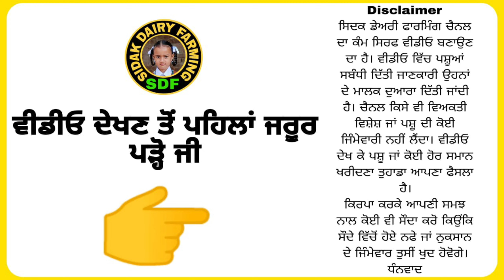One Buffalo For Sale, ਇੱਕ ਮੱਝ ਵਿਕਾਊ